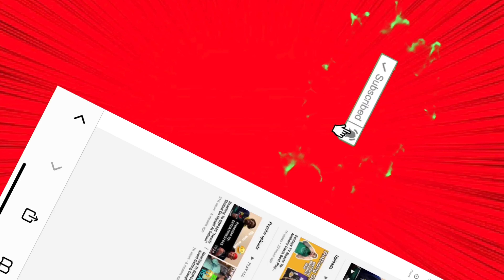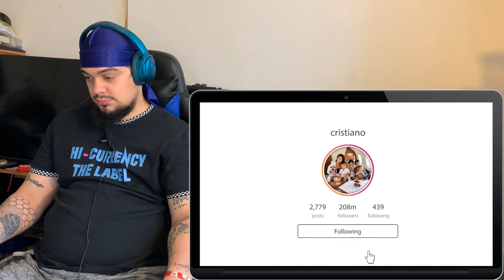Fastest Kid In The World By Trend Central (REACTION!!)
THANKS AGAIN FOR WATCHING MY VIDEOS & ALL YOU GUYS SUPPORT.